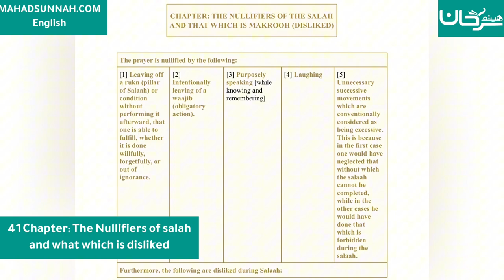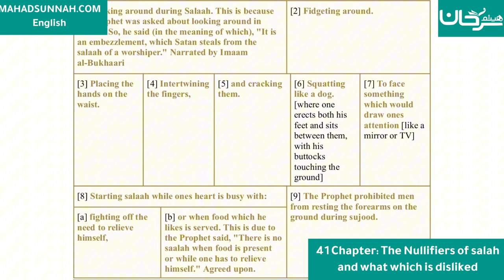Fath al-Mu`īn Fī Taqrīb Manhaj al-Sālikīn - 41 Chapter: The Nullifiers of salah and what which is di